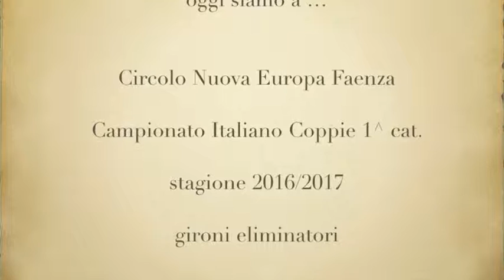Campionato Italiano Coppie 1^ Cat. 2016/2017 - gironi eliminatori parte 1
riprese e commenti Massimo Berselli
opinionista sportivo Valerio Alvisi
palinsesti e locandine Giuliano Rontini
sigla musicale Christian Gasperini
web editor Luciano Semprini